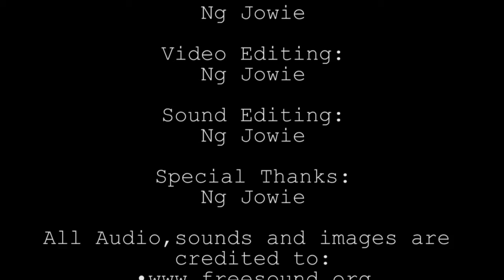The Ball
3D IMT 2016 Assignment 3

Animation of a Bouncing Ball